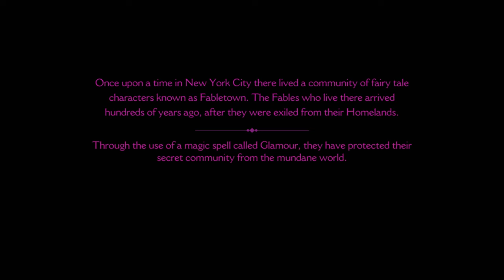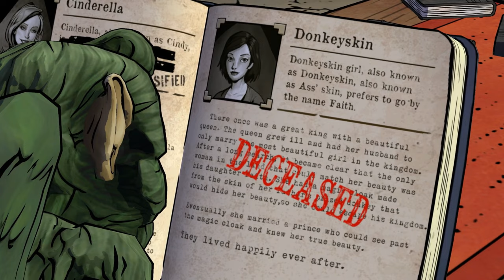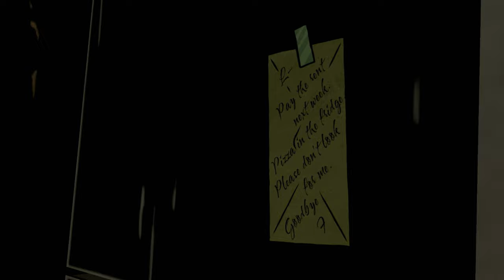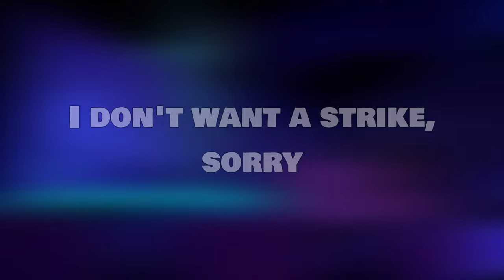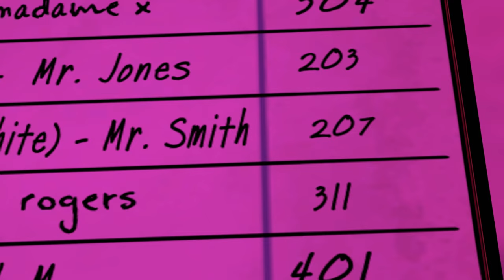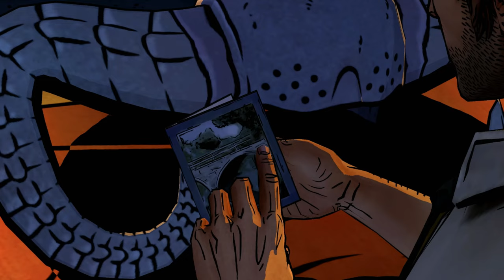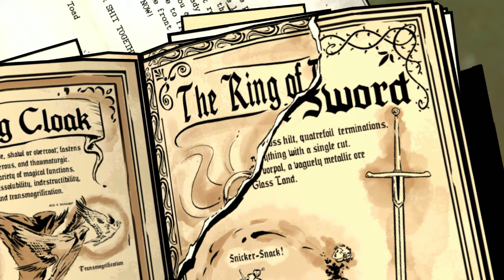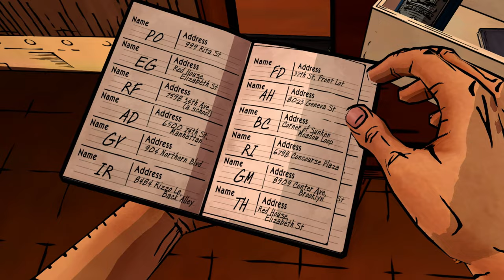Wolf Among Us - The Greatest Game Telltale Ever Made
As Bigby Wolf - THE big bad wolf - you will discover that a brutal, bloody murder is just a taste of things to come in a game series where your every decision can have enormous consequences.

From the team that brought you 2012 Game of the Year, The Walking Dead

Twitch for LIVESTREAMS (Mon-Fri 8pm UK onwards)

Second Channel for Stream Vods!